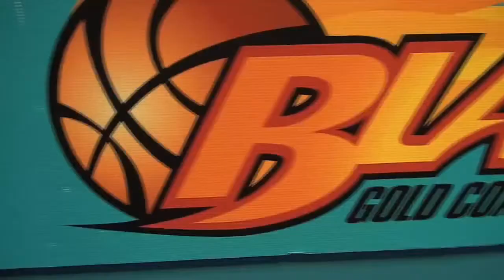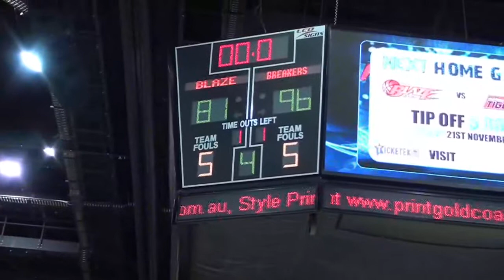IronMan TV Ep 3 - Basketball